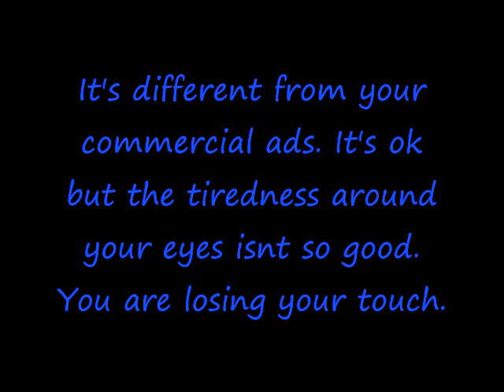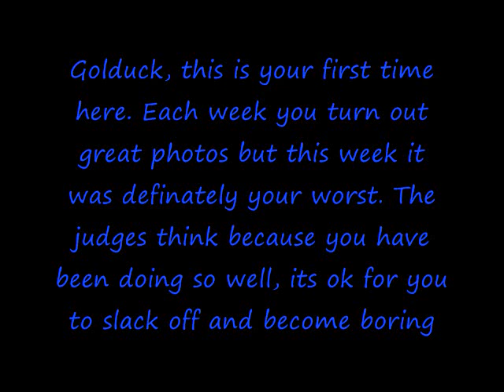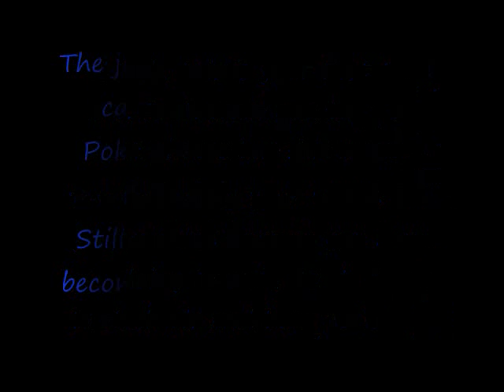Pokemon's Next Top Model Cycle 8 Episode 5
Last Time it was Clefairy and Voltorb, the judges saw something in Clefairy and sent Voltorb home. 4 remain who be eliminated tonight?